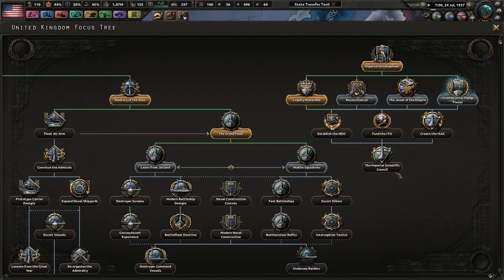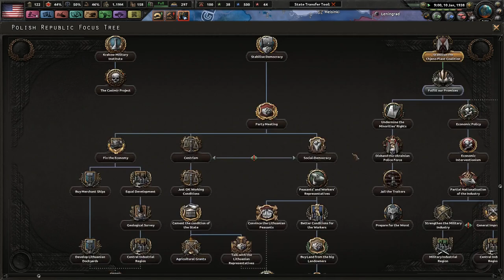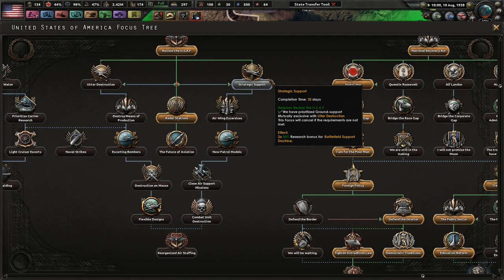The American Industry is ALIVE!- Hearts of Iron 4 Fuhrerreich USA - The Long Way Forward! #3